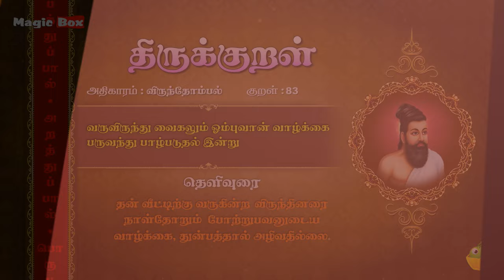Thirukkural 83 | விருந்தோம்பல் - வருவிருந்து | Athikaram 9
Proudly Presents

"விருந்தோம்பல்" (வருவிருந்து-83)

Singers:
T.L.Maharajan,
Mahathi,
Saindhavi,
Brabakaran,

Commentator:
S.P.Devarajan

✍🏻 Lyrics: Thiruvalluvar
✍🏻 Text Author: Tamilpiriyan M.A., M.Phill.,

🎧 ஆல்பம்: திருக்குறள்
🎤 பாடகர்: டி.எல். மகாராஜன், சைந்தவி, பிரபாகரன், மஹதி & எஸ்.பி. தேவராஜன்
✍🏻 பாடல் வரிகள்: திருவள்ளுவர்
🎼 இசை: டி.வி. ரமணி
✍🏻 உரை ஆசிரியர்: தமிழ்ப்பிரியன் M.A., M.Phill.,